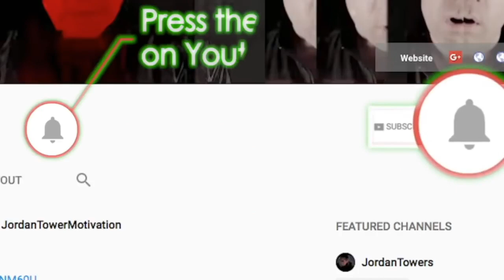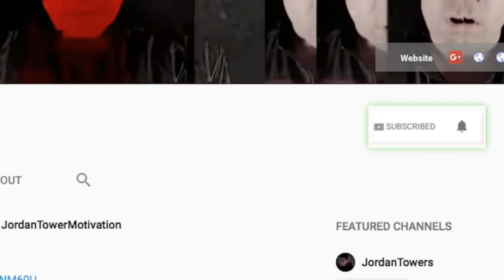Lil Tjay Puts His Life on Line To Expose a Snitch? Gunna LIES Says He Not Leaving YSL?